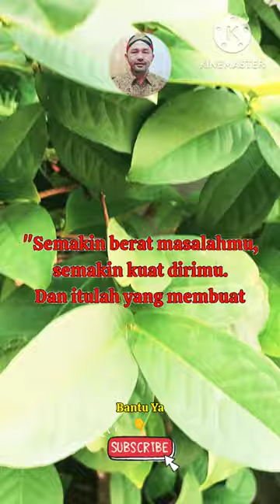Mutiara Hati Paling Menyentuh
Assalamualaikum

Mutiara hati diartikan sebagai sesuatu yang berharga, istimewa dan spesial di hidup seseorang. Misalnya saja hadirnya seorang anak, orang tua, pasangan, ataupun keluarga jadi mutiara hati yang tak ternilai harganya. Sejumlah kata mutiara hati menggambarkan betapa istimewanya kehadiran mereka.

dengan cara
Tonton Videonya
Terima Kasih
Wassalamualaikum